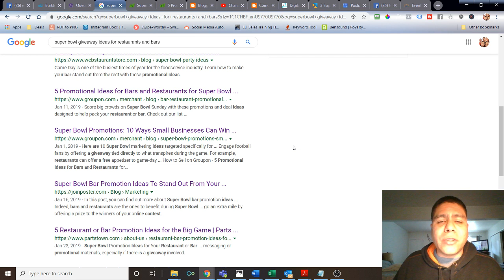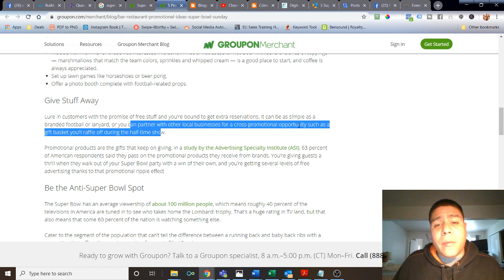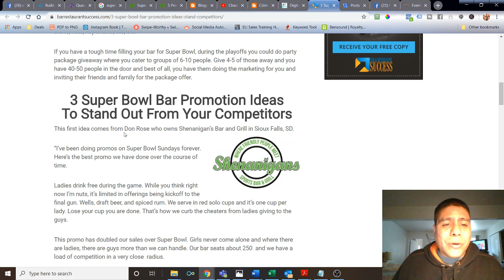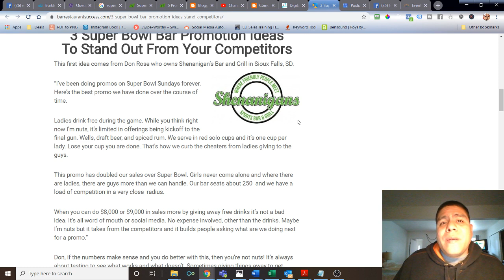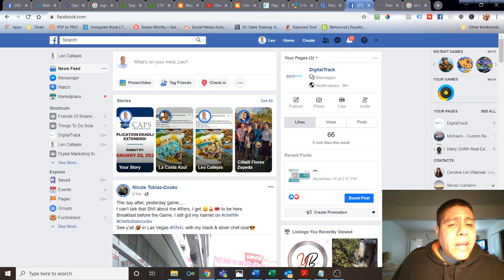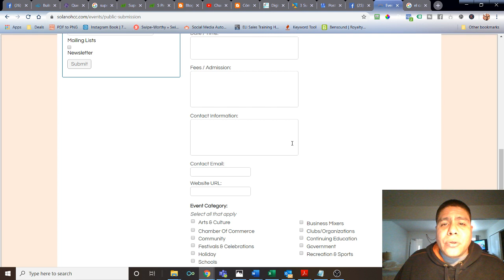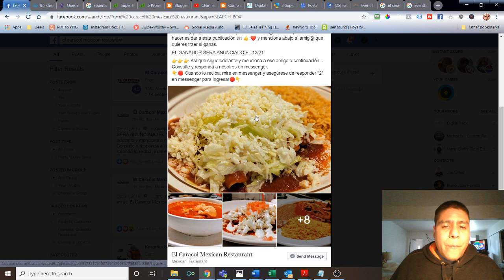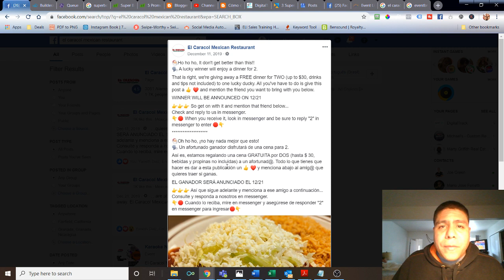Super Bowl Promotions and Giveaway Ideas to do in 2020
Video Summary:
When people think about Super Bowl promotions, they often think of big-budget TV commercials and multinational brands. That doesn’t mean small businesses can’t also take advantage of the big game to increase brand visibility and engage potential customers.